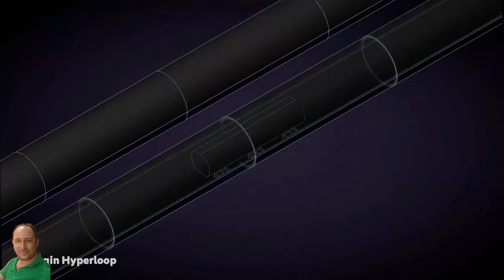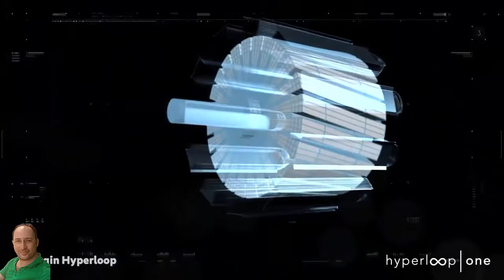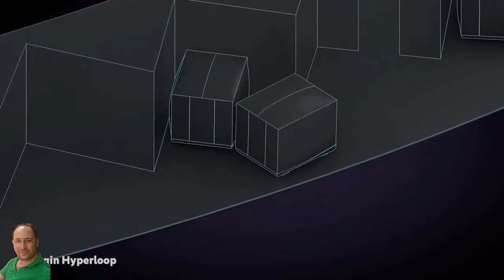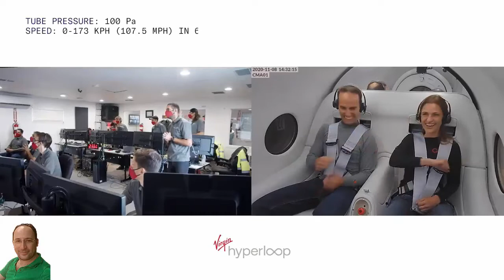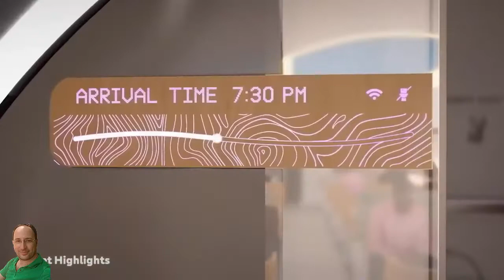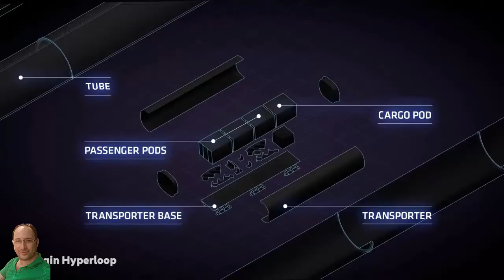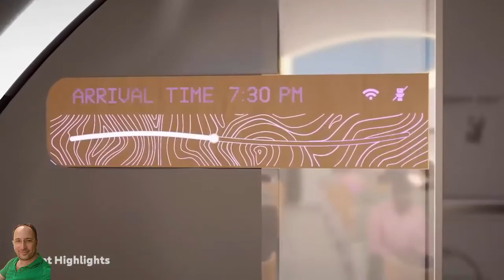Hyperloop nedir? Hyperloop nasıl çalışır? Hız yuvarı nedir?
Hyperloop nedir?
Hyperloop nasıl çalışır?
Hız yuvarı nedir?
Hız yuvarı nasıl çalışır?